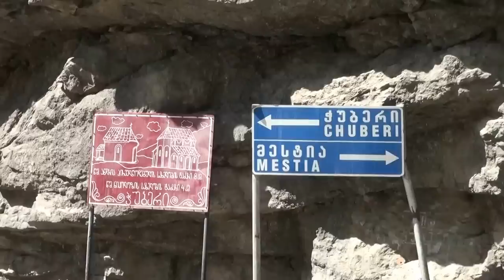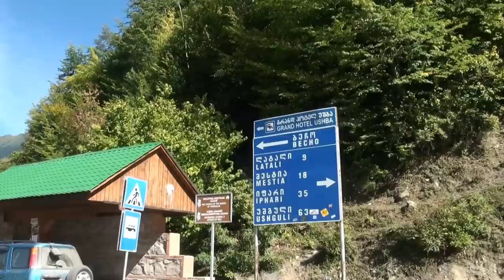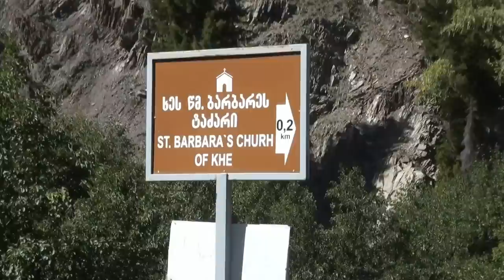Georgien - Ushguli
"Wenn Du Swanetien nicht gesehen bist, dann hast Du Georgien nicht gesehen" Es ist das Land der Wehrtürme und der hohen Berge. Ushguli liegt im hohen Kaukasus und ist Europas  höchsteglegenes Dorf, das ganzjährig bewohnt ist. Die Ansiedlung gehört zum Weltkulturerbe.